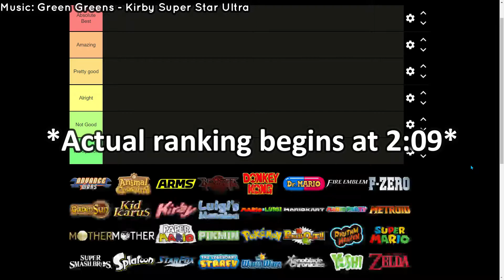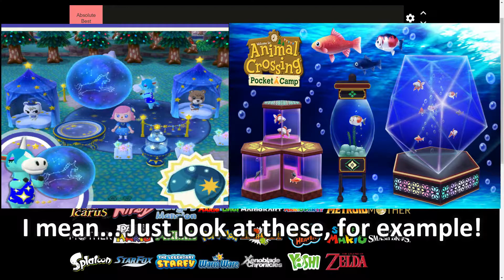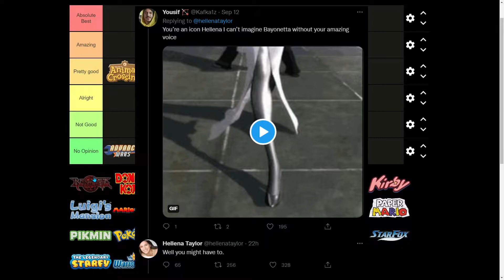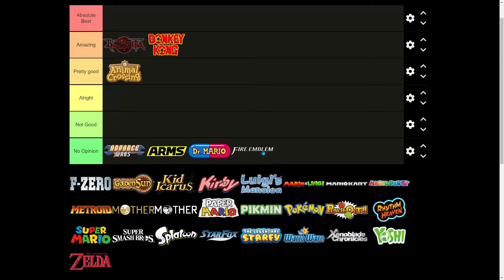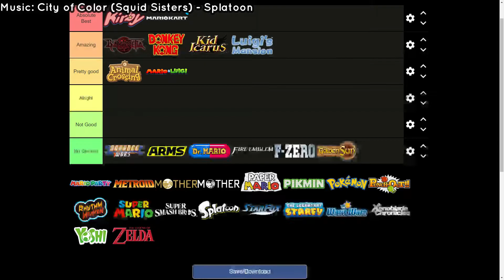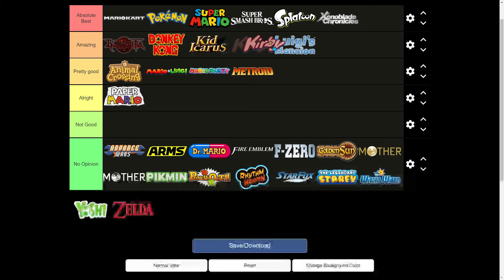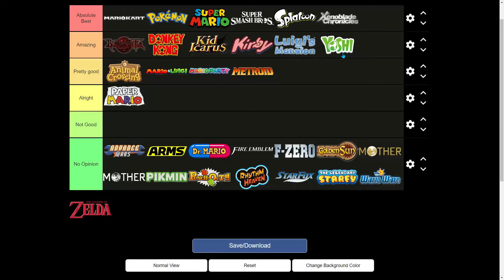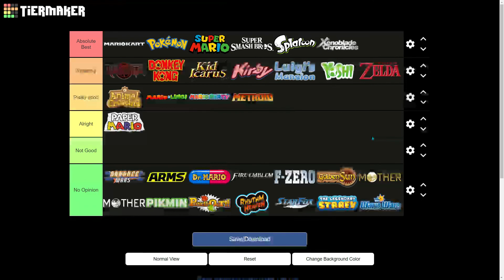Ranking Nintendo Franchises! (Tier List)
Nintendo has a lot of iconic and beloved franchises to its name and it's my time to rank them!

(0:20) Green Greens - Kirby Super Star Ultra

(19:35) City of Color (Squid Sisters) - Splatoon